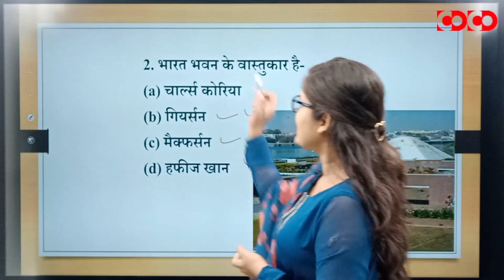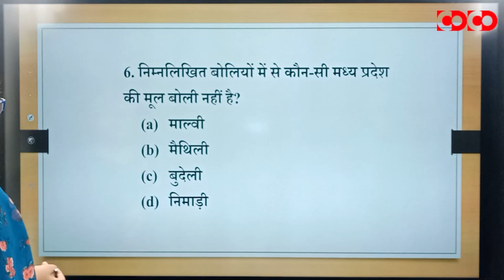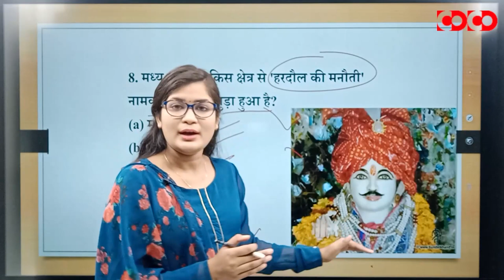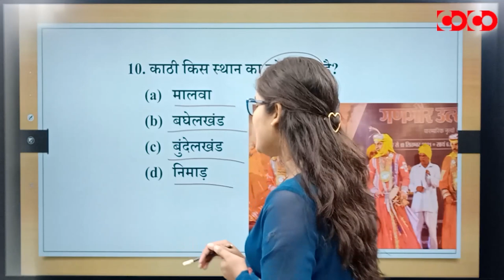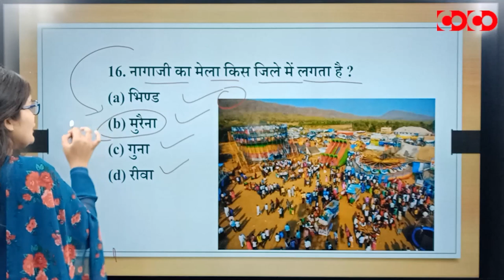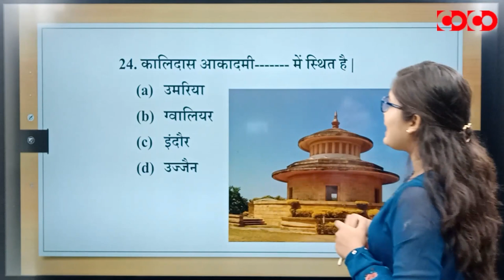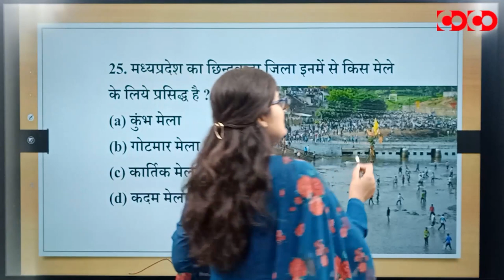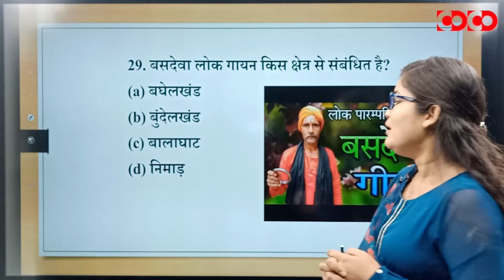MPPSC Prelims MCQs || मध्यप्रदेश में कला एवं संस्कृति(भाग-2)